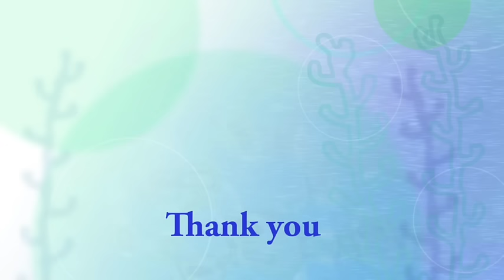Polar Bears難しいフィーダーも振り回して取り出せ！リラ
Polar Bears,Lara(female/21),Lila(female/1).
おもちゃ交換の様子です。
ララはとうきびが目に入ると、ニンジンを吐き出して、
とうきびを先に食べました。
消防用ホースで繋がれたポリタンクの中には、
ブドウが入っていますが、
つながっているため、取り出すのに、少し苦労します。
リラは、振り回して頑張っていました。

(2016年6月27日(月)　北海道札幌市　円山動物園にて撮影)